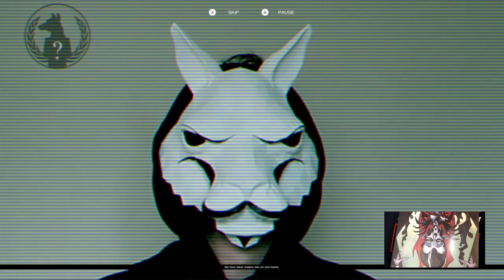Twitch Export: [[XB1X] Vicious Attack Llamas! Twin stick shooter.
Twitch Export for March 20th. Vicious Assault Llama Apocalypse on Xbox One X. -- Watch live